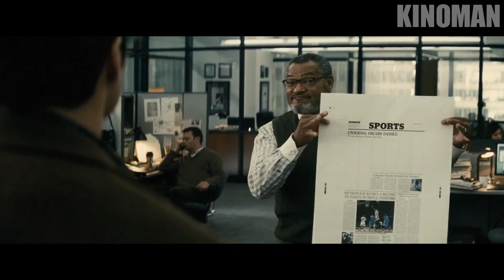Laurence Fishburne : Filmography (1975-2023)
Movie List :

1975 Cornbread, Earl and Me
1979 Fast Break
1979 Apocalypse Now
1980 Willie & Phil
1982 Death Wish II
1983 Rumble Fish
1984 The Cotton Club
1985 The Color Purple
1986 Quicksilver
1886 Band of the Hand
1987 A Nightmare on Elm Street 3: Dream Warriors
1987 Gardens of Stone
1987 Cherry 2000
1988 School Daze
1988 Red Heat
1990 King of New York
1990 Cadence
1991 Class Action
1991 Boyz n the Hood
1992 Deep Cover
1993 What's Love Got to Do with It
1993 Searching for Bobby
1995 Higher Learning
1995 Bad Company
1995 Just Cause
1995 Othello
1996 Fled
1997 Event Horizon
1997 Hoodlum
1999 The Matrix
2000 Once in the Life
2003 Biker Boyz
2003 The Matrix Reloaded
2003 Mystic River
2003 The Matrix Revolutions
2005 Assault on Precinct 13
2006 Akeelah and the Bee
2006 Mission: Impossible III
2006 Five Fingers
2006 Bobby
2007 The Death and Life of Bobby Z
2008 21
2008 Tortured
2008 Days of Wrath
2009 Armored
2009 Black Water
2010 Predators
2011 Contagion
2013 The Colony
2013 Man of Steel
2014 Ride Along
2014 The Signal
2014 Rudderless
2016 StandoffSade
2016 Batman v Superman: Dawn of Justice
2016 Passengers
2017 John Wick: Chapter 2
2017 Last Flag Flying
2018 Ant-Man and the Wasp
2018 Imprisoned
2018 The Mule
2019 John Wick: Chapter 3 – Parabellum
2019 Where'd You Go, Bernadette
2019 Running with the Devil
2021 Under the Stadium Lights
2021 The Ice Road
2022 All the Old Knives
2022 The School for Good and Evil
2023 John Wick: Chapter 4